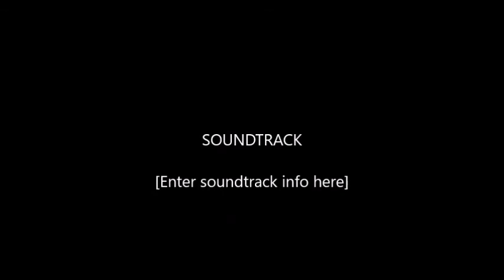AVES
Proyecto de avistamiento de aves dentro de  una sola ciudad